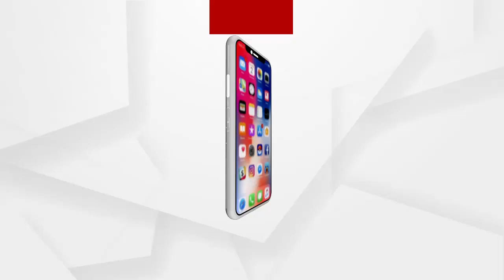ଅନୁଗୋଳ ଜିଲ୍ଲା ପାଲଲହଡା ନିର୍ବାଚନ ମଣ୍ଡଳୀ ବିଜେପି ପକ୍ଷରୁ ପଦଯାତ୍ରା...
ପରୀ ମାମଲାର ସିବିଆଇ ତଦନ୍ତ ଦାବିରେ  ଅନୁଗୋଳ ଜିଲ୍ଲା ପାଲଲହଡା ନିର୍ବାଚନ ମଣ୍ଡଳୀ ବିଜେପି ପକ୍ଷରୁ  ପଦଯାତ୍ରା...
ଅଧିକ ଖବର ପାଇଁ ଡ଼ାଉନଲୋଡ କରନ୍ତୁ “Argus News” ଆପ୍